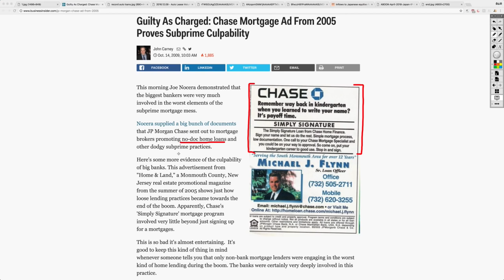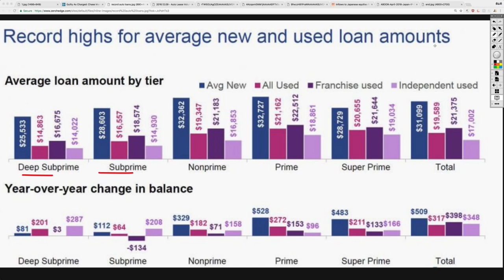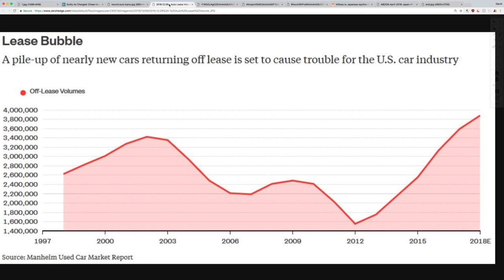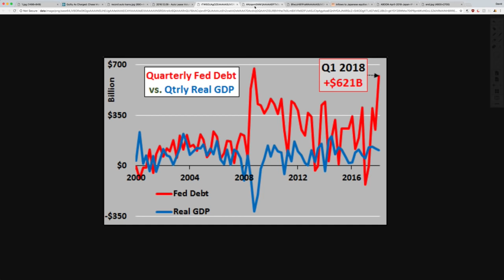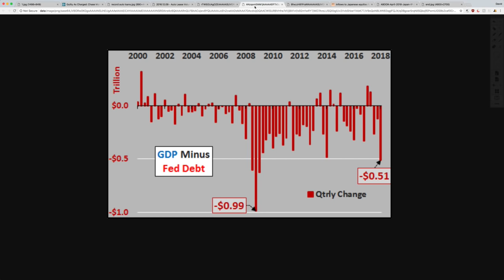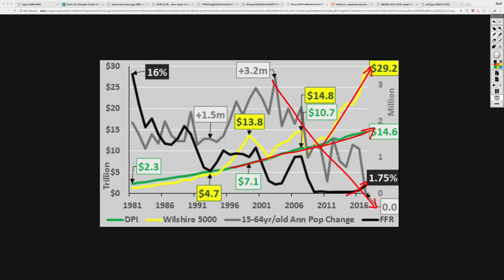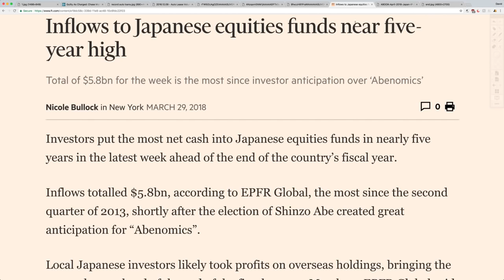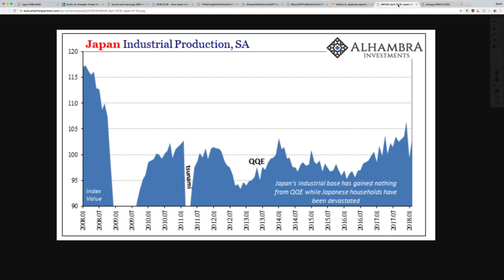Subprime Is Back and Bigger Than EVER! Trillions In Derivatives Exposed To Market SHOCK!